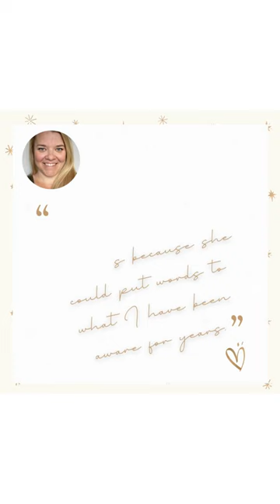What can I assist you with in your life?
Alison Cox is an enthusiastic entrepreneur, gifted Access Conscoiusness® Certified Facilitator and Founder of myacousticlife.com and Alivio Massage Therapy, Inc in Denver, CO. She has been professionally working with people, entities, and animals for over a decade!

Alison is now on an international mission to spread awareness of the beautiful world of consciousness, choice, and true happiness through classes, workshops and private sessions.

What would your life be like if you were the creator of it?